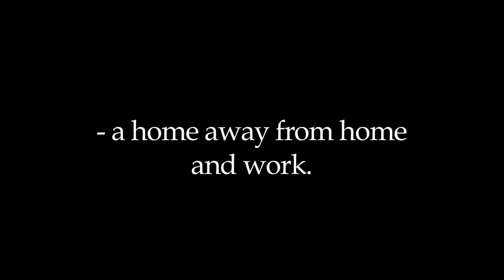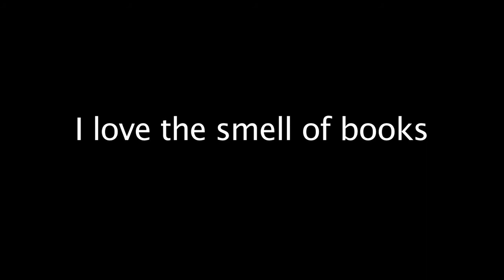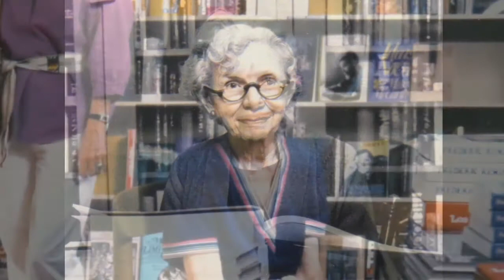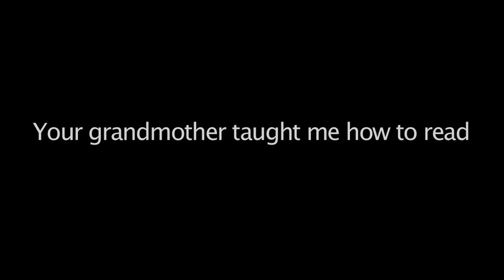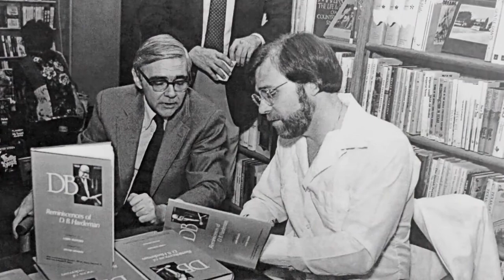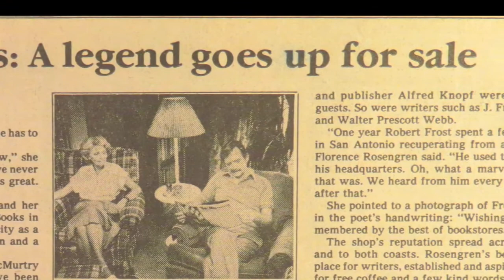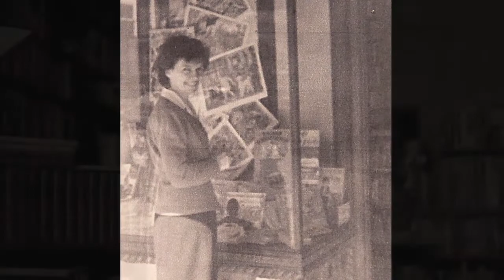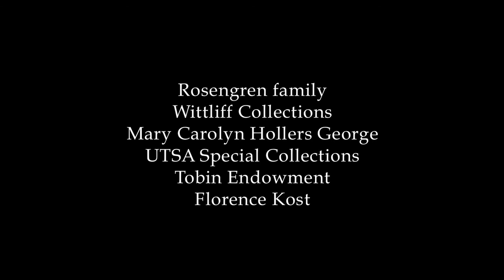ROSENGREN VIDEO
A short documentary about Rosengren's Books -- once the oldest independent bookstore in Texas. The video accompanies "Rosengren's Books: An Oasis for Mind and Spirit" (Wings Press, 2015) by Mary Carolyn Hollers George.

Rosengren’s Books was the absolute center of literary culture not only in San Antonio, but throughout the Southwest, for decades. Indeed, Willie Morris, the respected author and editor of Harper’s Magazine, called it “one of the finest and most admirable bookstores in America.” To Robert Frost, it was simply “the best of bookstores.” Writers as diverse as Robert Frost, Lois Lenski, J. Frank Dobie, Josefina Niggli, John Dos Pasos, John Graves, and Larry McMurtry simply loved the place.

Published on the 80th anniversary of the arrival of the Rosengren family in San Antonio, Rosengren’s Books: An Oasis for Mind and Spirit is the story of a great American family of independent booksellers and the important literary institution they created. From 1935 to 1987, the store was located in various downtown San Antonio locations, but it became most well known as the charming book shop behind the Alamo—where it was visited by thousands of bibliophiles from around the world.

At the heart of the story is Florence Rosengren. In his introduction, former mayor Phil Hardberger describes her as “the Sylvia Beach of South Texas.” Or as Ronnie Dugger, the founding editor of the Texas Observer, once delcared, Florence was “the chief guardian of civilization from here to Mexico City.”

Critical Praise for Rosengren’s Books

This book is a welcome treat for all who enjoy any part of the world of reading, book collecting, writing, or publishing. Those who met Florence Rosengren will never forget what it was like to be drawn into her circle of books and book people. Mary Carolyn George brings an era back to life with her deep knowledge of San Antonio and its cultural leaders who gathered regularly at Rosengren’s. Here is a beautiful tribute, not only to one of America’s great bookstores, but also to Florence Rosengren, whose sphere of influence in the book world extended throughout Texas and beyond.

—David Farmer, author of Stanley Marcus, A Life With Books
and retired Director of the DeGolyer Library at SMU